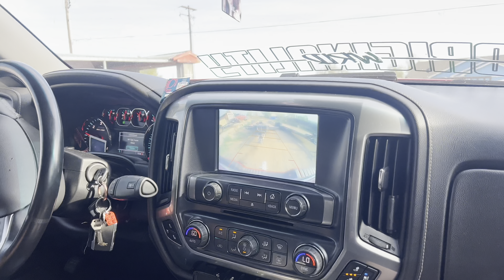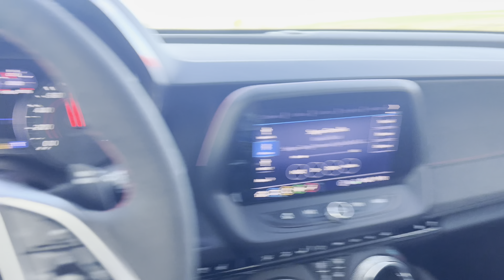WE MADE IT TO RACEWARS! (CRAZY BUILDS)